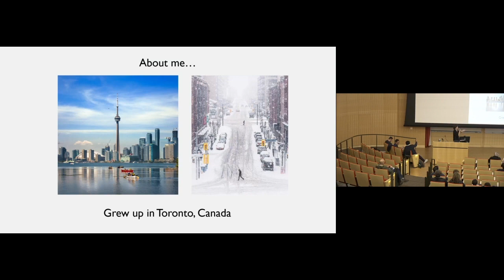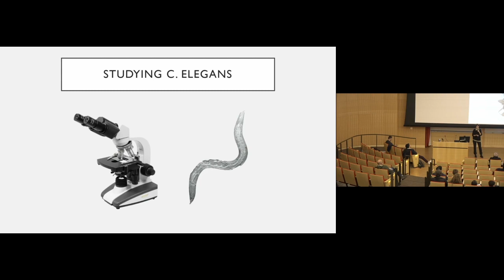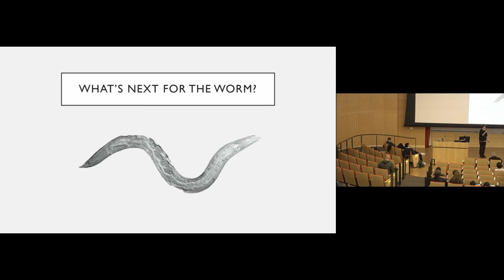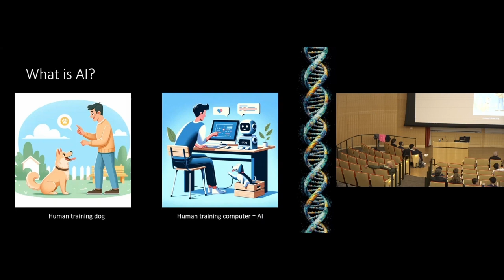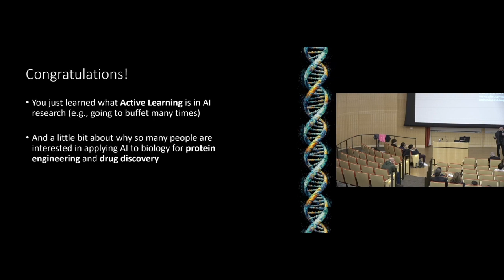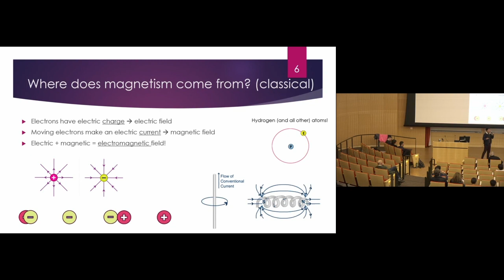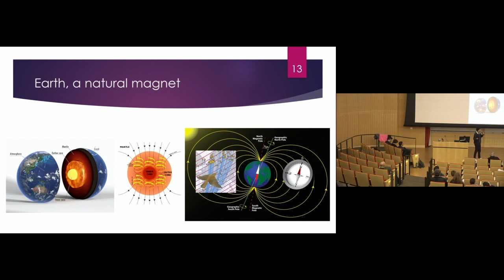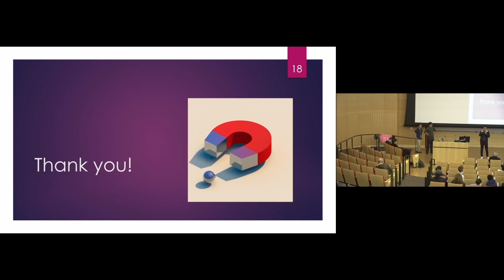Science Café Fall 2023: Minds of Nematodes, AI x Biology x Superheroes X Medicines, and Magnetism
At our in-person Fall 2023 Science Café, attendees learned about the Minds of Nematodes, AI x Biology x Superheroes X Medicines, and Magnetism from our three speakers.

0:00 Inside the Minds of Nematodes: What can we learn about the brain from a microscopic worm? by Jess Nash
23:46 AI x Biology x Superheroes X Medicines by Gregory W. Kyro
41:27 Magnetism by Nishaad Khedkar